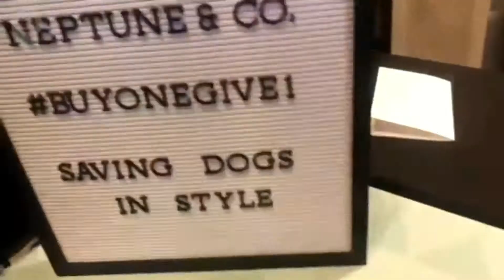Celebrity Connected Oscars Gifting Suite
EXPLORE: Celebrity Connected’s Oscar Gifting Suite at the W Hotel in Hollywood with Actress and Influencer Celeste Thorson. During the celebration celebrities were gifted products from brands like

 Augustine Approved
Bay Dog Biscuits LLC
Beautiful Hair Products
BethCarina
Borcik Jewelry
By E Artisan Jewelry
Cocabee
Comfitude
Custom Creations By Cyndie Wade
Divine Spark Art
Fab Pops
Flip-Lights
G's Cookies
Gemjunky
Get Together Foundation/Earthly Body
Irma Goosen
J-Scent Fragrance
KJ Couture
LUZ co. ltd
Mati Energy
MyMedic
Nectar of the Dogs
Neptune & Co.
No Crap in It
NULA
Planet Protein
Ready Set Romper
Sportamix
The Lovely Loba
Total Resources International/Gotta Bandage